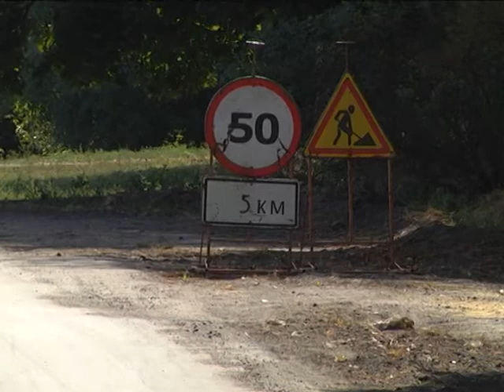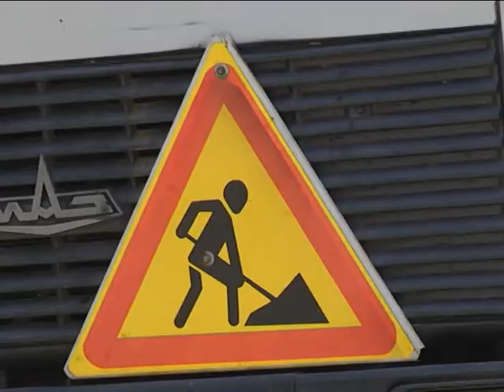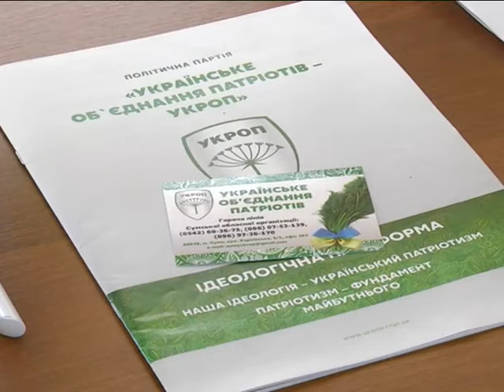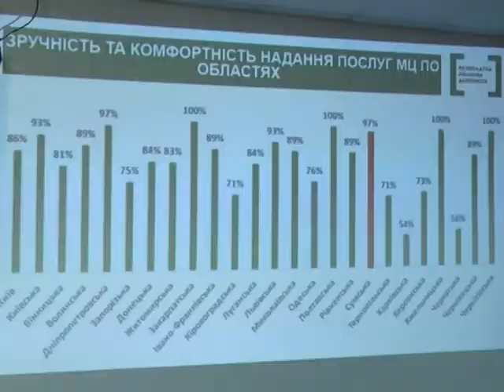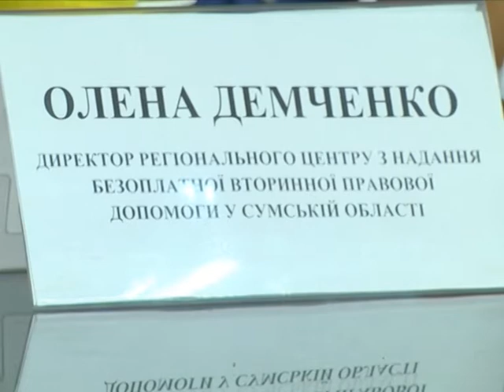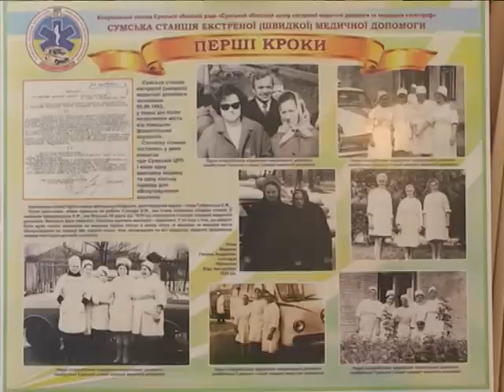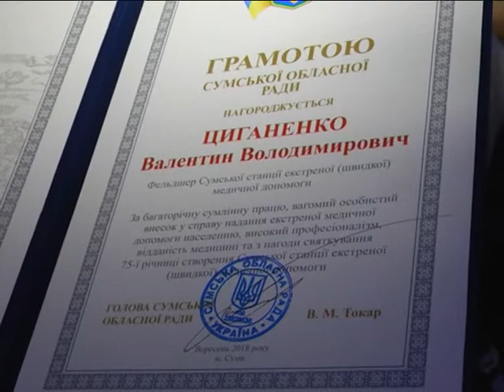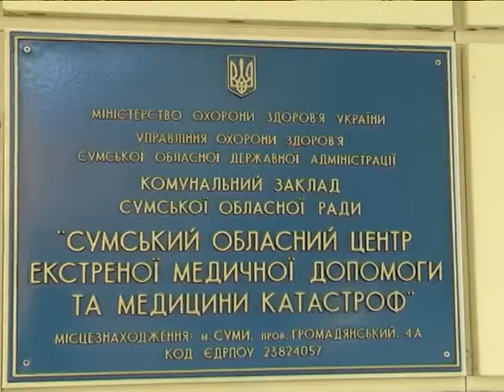Новини 5 вересня 2018.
- У Сумському районі триває ремонт доріг коштом державного бюджету і агропідприємств.

- Понад 55 тисяч людей звернулися за два роки діяльності до бюро правової допомоги Сумщини.

- 75 років святкує Сумська станція екстреної медичної допомоги.